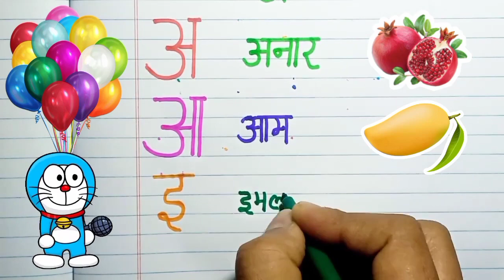k se kabutar KH se khargosh g se gamla, Ka se kabutar, Kha se khargosh, abcd, a for Apple b for ball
k se kabutar KH se khargosh g se gamla, K se kabutar, KH se khargosh, abcd, a for Apple, b for ball

K se Kabutar | Mantu Study Class | kabutar | K se kabutar KH se khargosh  | phonics song k se kabutar | kabutar wala videos

Your query 👇

1. k se kabutar
2. K se kabutar kh se khargosh
3. K se kabutar KH se khargosh g se gamla
4. K se kabutar wala video
5. Gamla wala video
6. today videos k se kabutar
7. Kabutar wala video
8. Mantu Study Class ka kabutar video
9. Kabutar kabutar kabutar
10. Kabutar video
11.
12.
13. online class k se kabutar
14. online video k se kabutar kh se khargosh
15. cartoon kabutar
16. cartoon videos k se kabutar kh se khargosh
17. Mantu Study Class ka kabutar videos
18. Kh se khargosh g se gamla
19. K se Kamal
20. New videos k se kabutar KH se khargosh g se gamla